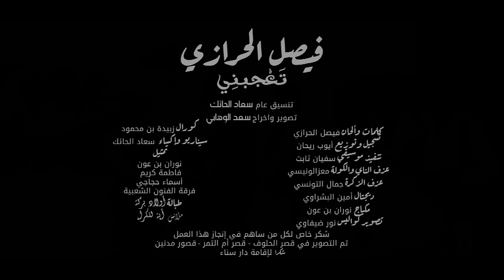Faycel Harazi - tajebni | تعجبني ( Video Clip Official )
Digital Manager : Bachraoui Amine

اخراج : سعد وهابي
مونتاج :  سعد وهابي
تنسبق عام : سعاد الحايك
الحان : فيصل الحرازي
كلمات : فيصل الحرازي
تسجيل توزيع : أيوب ريحان
ناي و كولا : معز ونيسي
زكرة : جمال التونسي
كورال : زبيدة بن محمود
تنفيذ موسيقي : سفيان ثابت

تعجبني❤
حبي ماهيش  كالبشر
لاكيفها شمس ولا قمر تعجبني تعجبني تعجبني.
عاشقة  من  اول  نظر
رمتني   بسهام   الشفر صابتني ...
يا لا لا لا لا لي يالا لا لي
ويا لا لا لي يا لا لا لالي
تعشقني ونعشقها
تعجبني ونعجبها
من قلبي  رايدها
وبينا حب كبير.
سبحان  اللي  خلقها
غزالة  سود   هذبها
فالوهرة   واحدها
عسل وحضنه حرير .

بينا حكاية طويلة
قصه حب  كبيرة
في حياتي اميرة
من نسمة  عليها
نغير ...
هي عزيزة قلبي
تخليها  يا  ربي
ورده عمري وحبي
في هواها اسير...
غزالة نموت عليها
انا مانسلمش  فيها
اللي تطلب نعطيها
لو تطلب لحرير...
كل يوم يزيد غرامها
حلوة عسل  لكلامها
سبحانه  رسامها
تحفة وشيك كبير...

يا لا لا لا لا لي يا لا لا لا لي و يالا لا لي.      يا لا لا لي

حبتني وحبيتها
من اليوم اللي ريتها
بعيوني حاكيتها
ورموشي لثنين
قدو زين ووهرة
كيفها  ما ريت  مرا
لا بيضاء ولا سمراء
وحواجب سيفين
الخد فلون القمرة
ضاوي عامل بهرة
 و العيون الخضراء سحروني الاثنين...
هزت عقلي مني ودلالها
جنني وانا عليها نغني عاشق ليا سنين